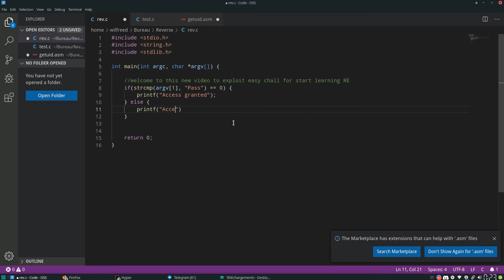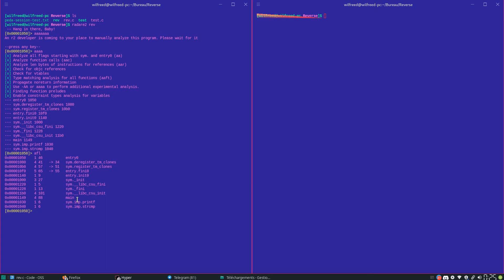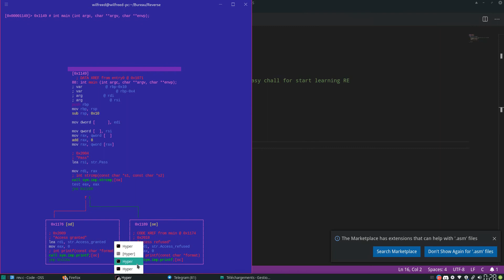Reverse engeneering - Cracking binary Easy strcmp